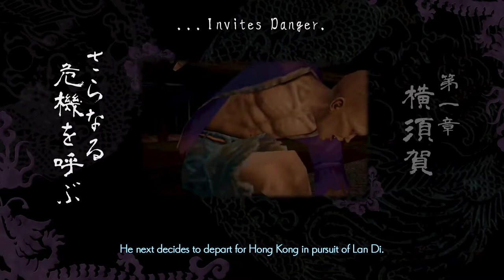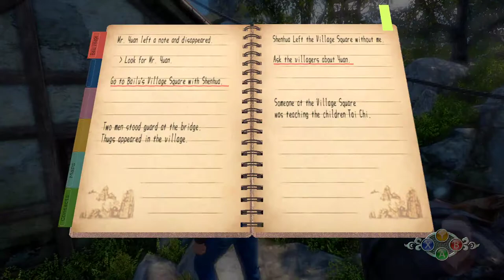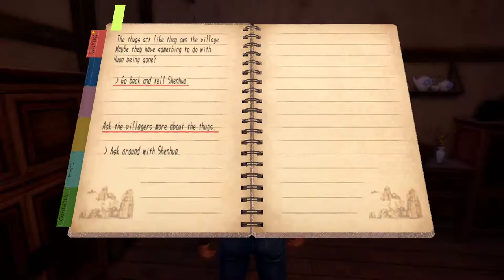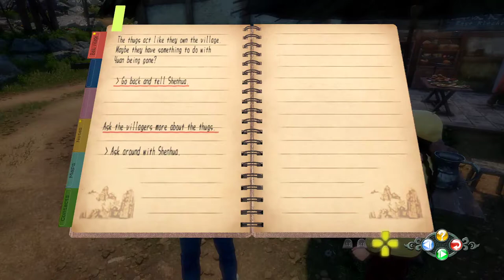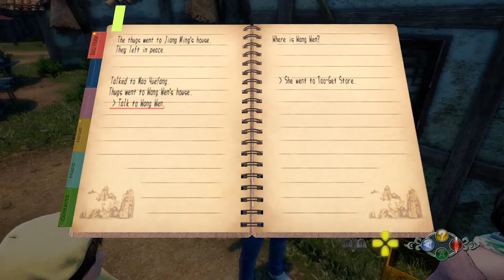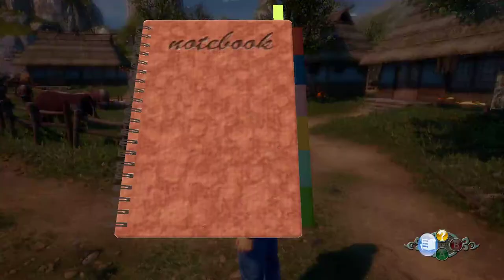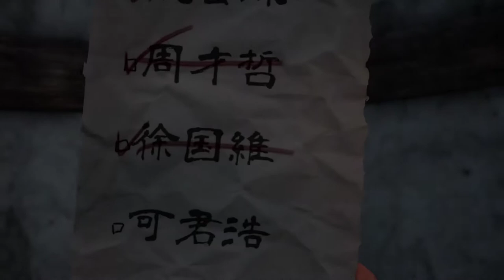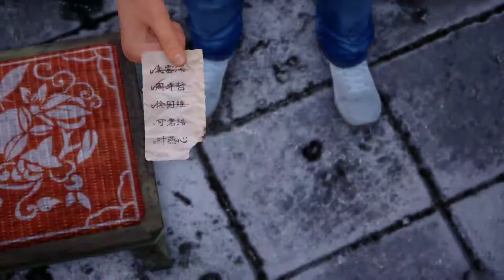Shenmue III Blind Playthrough Part 1 | 21 Questions - The Game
THIS IS THE NEW LINK
sorry for the only uploads being shenmue, theres two videos coming up not shenmue related as I got back into my schedule kind of